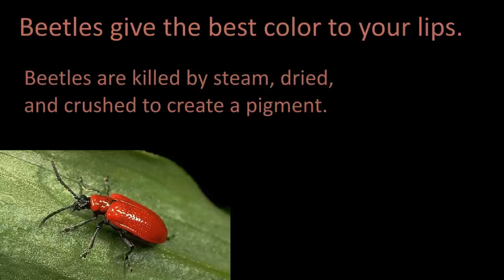What's In Your Lipstick? - BITsci #5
What's in your Lipstick? You hear many rumours, but what are the real ingredients of your Lipstick?

Song: Get Hyper - Droideka

Lipsticks contains different ingredients. Some are normal, and some are just disgusting!
Wax and paraffin to stabilize the lipstick.
Different oils to maintain the right texture.
One of those oils is made out of cow brains, a certain fat can be extracted from them.
The most important thing of a lipstick is the color. The pigment is made out of a mix of plant and animal ingredients.
Beetles are killed by steam, dried, powdered and processed to create a pigment. Beetles give the best color to you lips.
Pearl essence from fish scales is also very popular.
Lipsticks may also contain alcohol, or other ingredients such as sunscreen or a fragrance. This fragrance needs to cover the smell of the rotten fish etc.
To soften your lips we haven the emollients. To do this they produce petroleum-based lipstick.
In a cheap lipstick you can also find lead and other high-toxic heavy metals.
When you use lipstick, you'll eat a part of it.
Women who use lipstick at every moment of the day consume between 4 and 6 pounds (1.8 to 2.7 kilograms) of it per year. Fish, beetles and paraffin, yum!